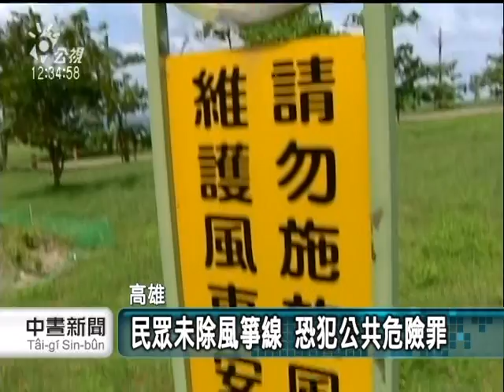20110708-公視中晝新聞-風箏隱形危機 騎士遭斷線割傷頸.mpg